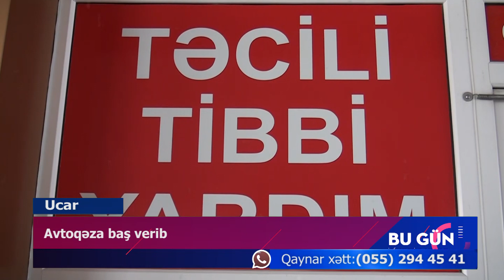Ucarda avtoqəza baş verib